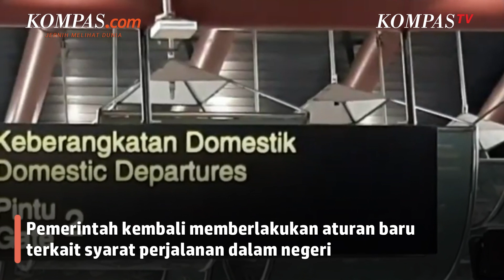Ini Aturan Baru Jika Mau Bepergian dengan Kendaraan Umum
Pemerintah memberlakukan aturan baru untuk Pelaku Perjalanan Dalam Negeri (PPDN) wajib sudah melakukan vaksin booster. Masyarakat yang ingin melakukan perjalanan harus sudah vaksin booster tanpa ada opsi lain. Karena aturan baru ini sudah tidak menerima tes PCR ataupun Antigen seperti aturan sebelumnya.

Penulis : Nur Rohmi Aida
Penulis Naskah: Hanindiya Dwi Lestari
Video Editor: Hanindiya Dwi Lestari
Produser: Yusuf Reza Permadi